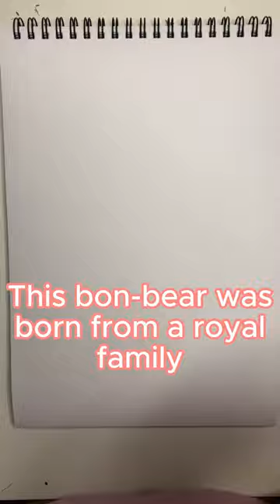bona-fide bear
bona fide-bear's family had very high standards...